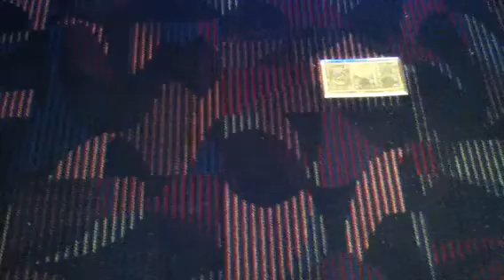Speed Of Light Ticket Game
960 points in 40 secs.